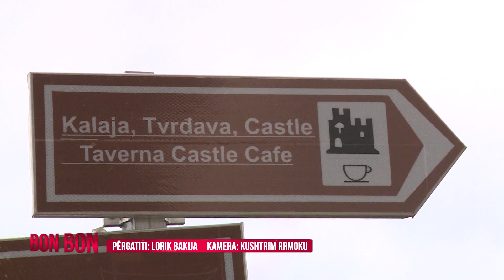KA FILLUAR RI KONSERVIMI I KALASË SË NOVOBËRDËS 22.08.2020